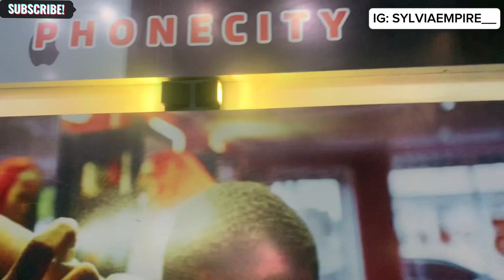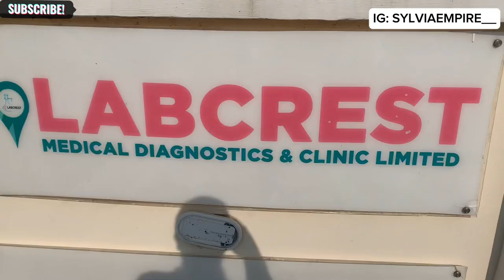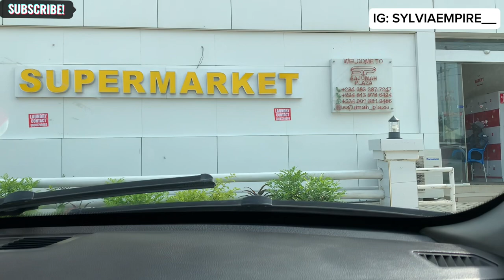BIRTHDAY VLOG: Keeping Fit + New hair done | nails + A day in my life + cooking for less privilege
BIRTHDAY VLOG: Starting to gym(keeping fit)| A day in my life sick + cooking for less privilege etc…
Hi fam! Welcome back to another vlog. It my birthday vlog so I'm sharing with you all how much I have grown and I keeping fit and I hope you enjoy it 😊 and be sure you have your post notifications turn on,so you never miss an upload.

WE LOST THE BABY | MY FIRST VIDEO OF THE YEAR 2023

FAQs
1. What Camera do you film with?
Ans: IPhone XR.
2. Do you use artificial lights?
Ans: Sometimes.
3. What microphone (s) do you use?
Ans: I use the audio from my iPhone XR.
4. What apps do you use to edit?
Ans: inshot or capcut
5. Tripods?
Ans: Yes.
6. How old are you?
Ans: 29 years old
7. When is your birthday?
Ans: 16th August
8. How many siblings do you have?
Ans: 3
9. Where are you from?
Ans: Nigeria
10. Which area in Nigeria do you stay?
Ans: Abuja